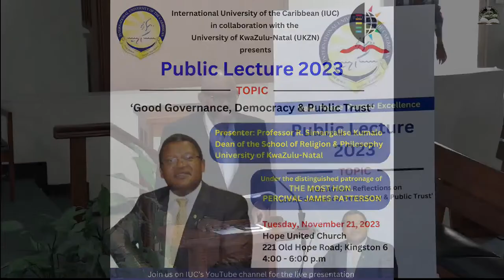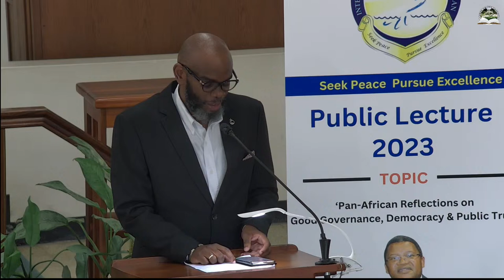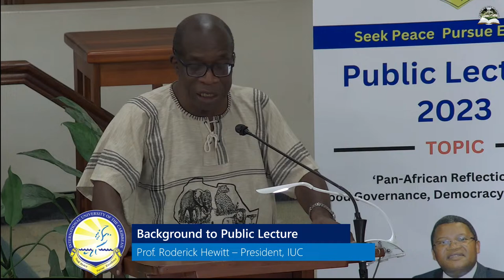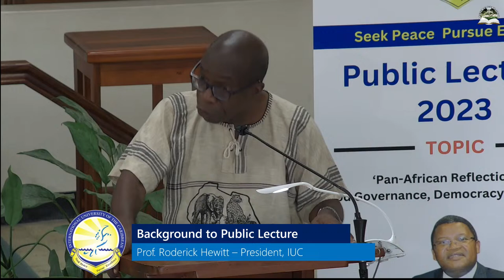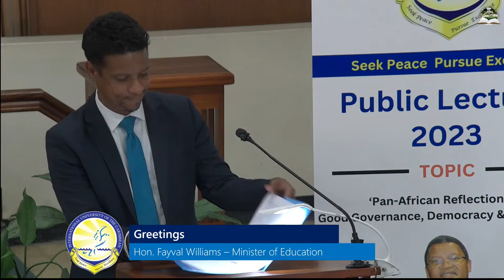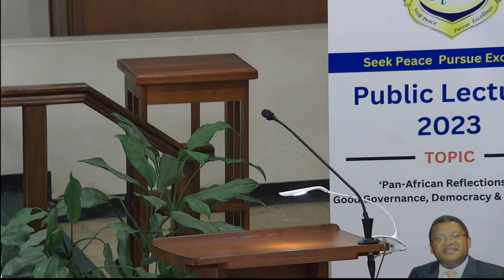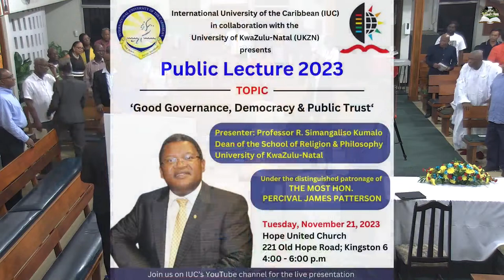Public Lecture 2023 - "Good Governance, Democracy and Public Trust"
International University of the Caribbean
In Association with the University of KwaZulu-Natal

Presenter: Professor R. Simangaliso Kumalo

Under the distinguished Patronage of
The Most Hon. P.J. Patterson

held at
Hope United Church
221 Old Hope Road, Kingston 6

4:00 p.m.